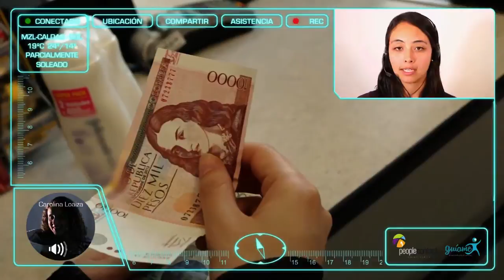Guiame aplicacion que ayuda a las personas con discapacidad visual Cap 11 Nota 2 VIVEDIGITAL TV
Conoce la historia de Carolina una mujer con discapacidad visual y cómo la app Guíame le a cambio la vida